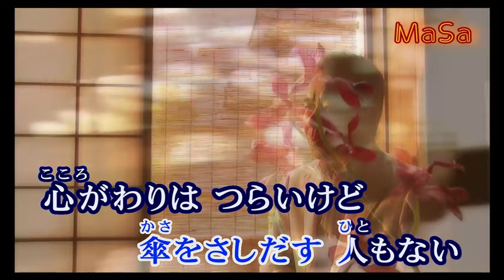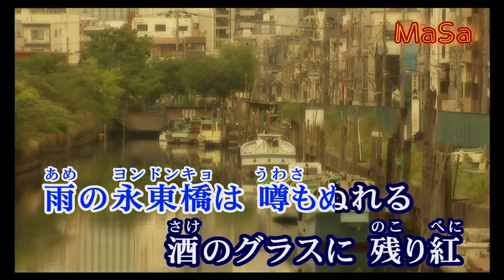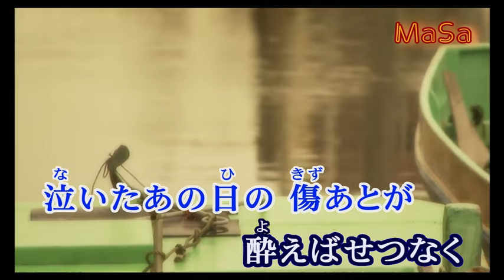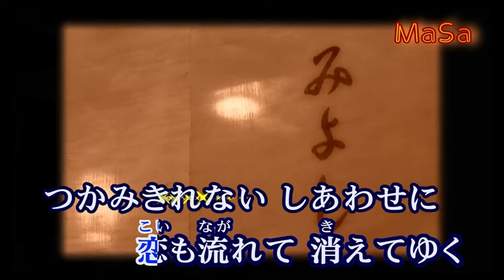🌉 雨の永東橋 唄：大川栄策（1989）［洪榮宏：懷念的淡水河邊；龍千玉.袁小迪：情深深 原曲］カラオケ字幕導入 💦